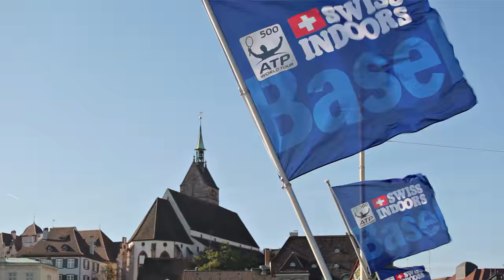Basel City Information [Switzerland]